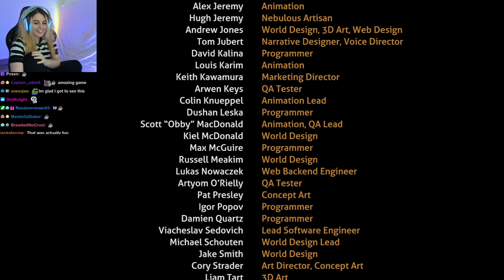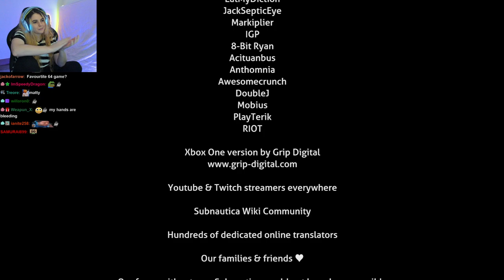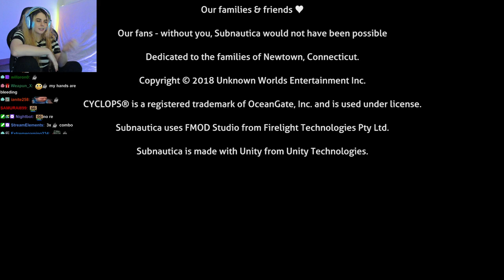AikoBliss FINISHES Subnautica | Part #7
AikoBliss Plays Subnautica